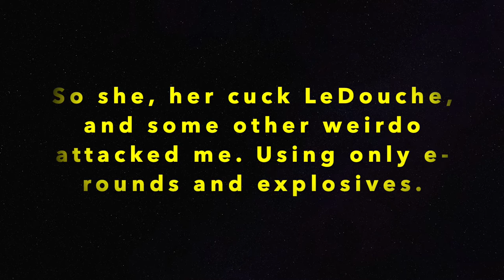Ultra-Fugly Griefer Mailletika Does NOT Exist / PVP / Red Dead 2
We once owned this salty griefer and chased her and her laughable minions out the lobby. She kept spawning, so we blocked her fugly front end. I've seen blown up horses with a prettier face. So when she happened to be in the same lobby as me, she thought that. Weeell, she thought wrong!